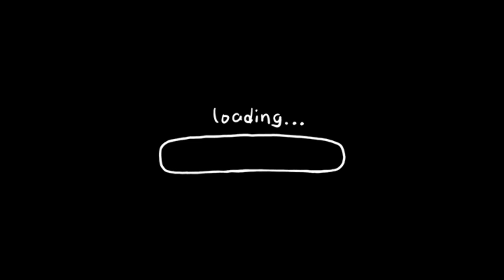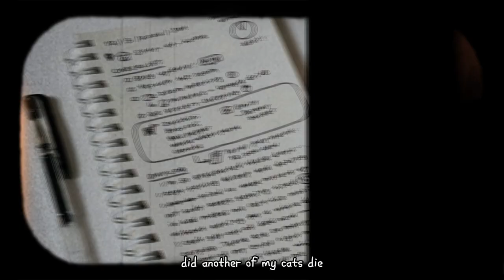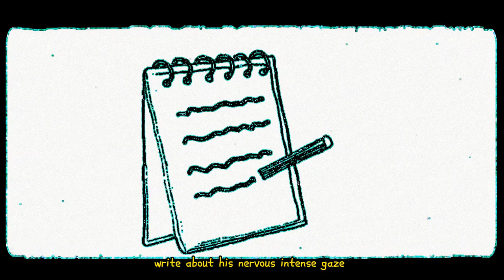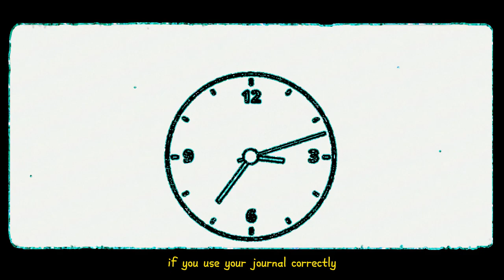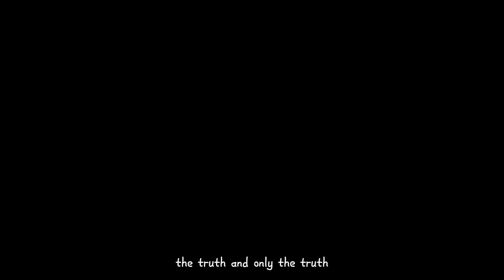what to write in an ordinary's person diary ? | SERTRALINE